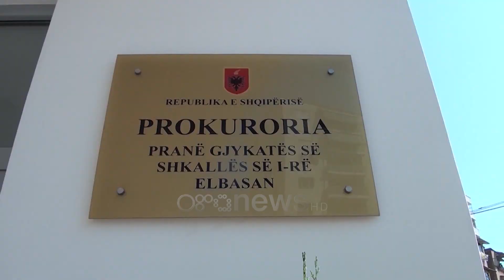Të gjithë pro, kundra s’ka, miratohet: Çfarë ndodhi në gjyqin për lirimin nga burgu të Tahirit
Të gjithë të pranishmit në procesin gjyqësor që u zhvillua në Elbasan për lirimin nga burgu të ish-ministrit të Brendshëm Saimir Tahiri, ishin dakord.

Asnjë nga pjesëmarrësit në këtë proces nuk ka shfaqur mendim kundër që funksionari i Partisë Socialiste të vijonte të qëndronte në burg.

Duke filluar nga avokatët mbrojtës, që kishin paraqitur kërkesën në gjykatë, përfaqësuesi i prokurorisë Elbasan, Mustafa Muçi, përfaqësues të Shërbimit të Provës Tiranë, juristi i burgut të Kosovës në Lushnjë, si dhe vetë gjyqtarja Matilda Fetahu, ishin dakord që Saimir Tahiri të linte ambientet e burgut dhe pjesën tjetër të dënimit të mbetur, prej 1 vit e 8 muaj e 15 ditë të vuajë në ambientet e shtëpisë së tij në kryeqytet. “Ora News” ka mësuar se në këtë gjykim asnjë nga përfaqësuesit e institucioneve nuk ka pasur mendim kundra lirimit të Tahirit.

Nisur nga kjo situatë gjyqtarja e çështjes Matilda Fetahu, ka miratuar kërkesën e avokatëve mbrojtës, duke vendosur në 2 qershor 2023, të pezullojë ekzekutimin e dënimit në ambientet e burgut për Saimir Tahirin, dhe urdhëruar që ish-ministri i Brendshëm, pjesën tjetër të dënimit të qëndrojë në shtëpi.

Sipas gjykatës nga dënimi prej 3.4 vite burgim i marrë për akuzën e “Shpërdorimit të detyrës”, 1 vit e 4 muaj është vuajtur nga Tahiri gjatë qëndrimit në burgun 313, në burgun e Fierit, në Rrogozhinë dhe së fundi në burgun e Kosovës në Lushnje.

 Sipas vendimit të gjykatës, Tahiri ka përdorur një epikrizë mjekësore të bashkëshortes së tij, Fatlinda Tahiri, e cila del se e ka të pamundur të kujdeset për dy fëmijët e mitur, për shkak të gjendjes shëndetësore ku ndodhet.

Duke u bazuar në nenin 59/a të Kodit Penal, Tahiri ju drejtua gjykatës së Elbasanit me një kërkesë për vuajtjen e dënimit të mbetur me qëndrim në shtëpi.

Fillimisht çështja u gjykua nga Elis Dine, një gjyqtar i ri, i cili më pas u përjashtua nga ky proces penal, me kërkesë të avokatëve mbrojtës.

Pas përjashtimit të tij, çështjen e mori kryetarja e gjykatës së Elbasanit, Matilda Fetahu, e cila vendosi paraditen e të premtes, të pranojë kërkesën e Tahirit, duke e çuar këtë të fundit të vuajë dënimit e mbetur në ambientet e shtëpisë.

Për lirimin e Tahirit nga burgu, pati një reagim nga faktori opozitar i politikës dhe Ambasada Amerikane në Tiranë.